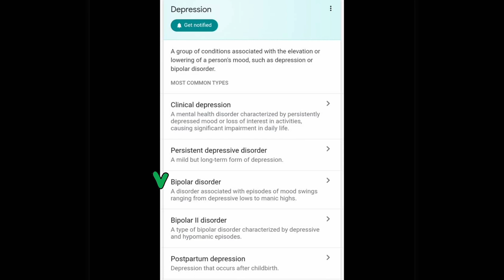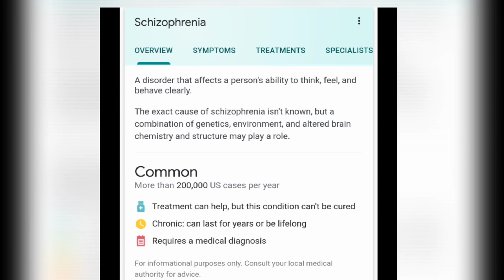Wild Animals Online - Awareness